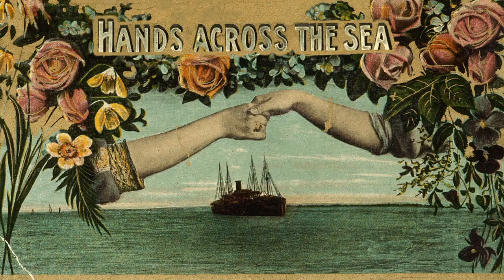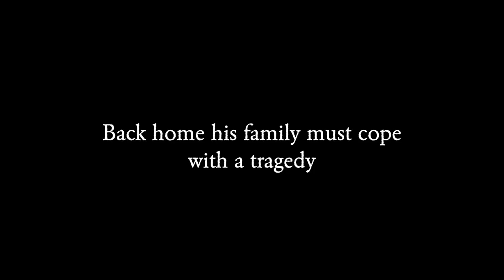the captain's heart trailer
CPH:DOX 2022 Official selection. Trailer for the film "The Captain's Heart" by Simon Bang